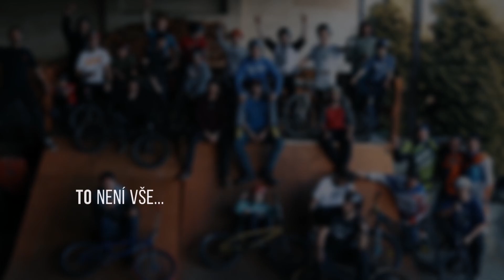FARM HALL POJEZD 2019